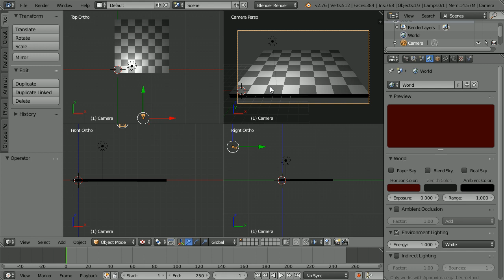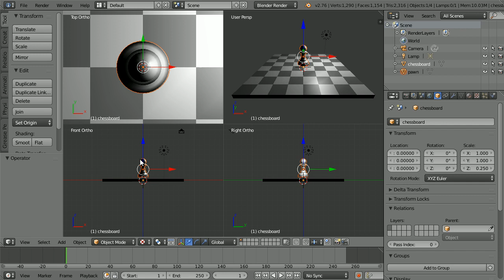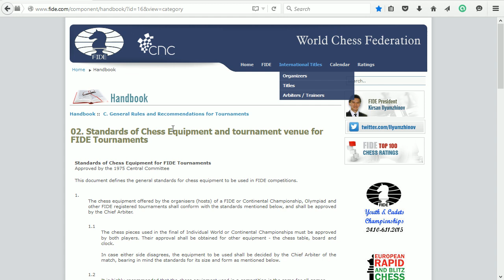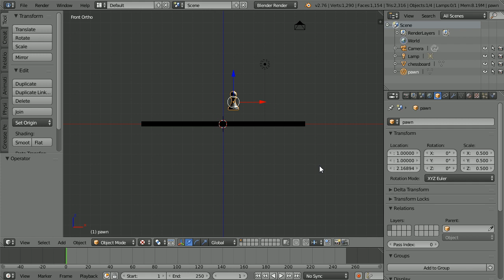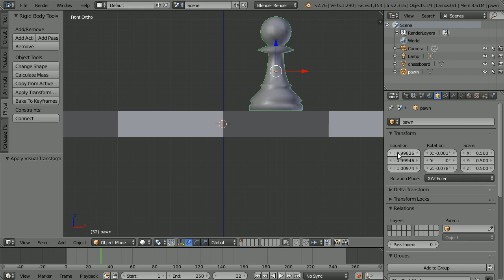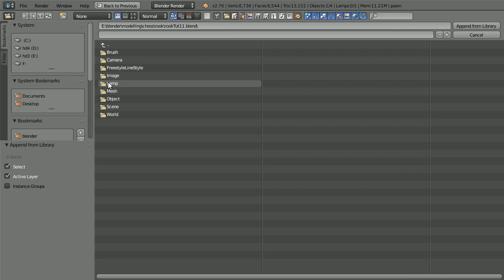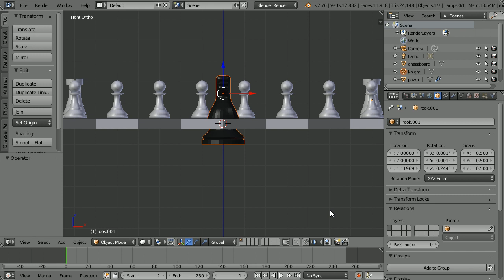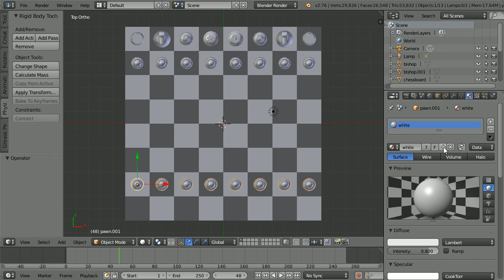Blender Chess Set - Using Drop to Ground to Place Pieces on the Board, Putting the Set Together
Drop to ground (floor) was an add-on that was made redundant when the physics engine was integrated into Blender. Using gravity and collision bounds is not essential for placing chess pieces on a board but it introduces a technique that could be very useful in other applications.

This tutorial shows how to put together all the chess pieces and the board (made in my other tutorials) to create a chess set scene.

The starting point is the end of the chess board tutorial.

The steps for adding a chess piece are -

File menu, Append the piece into the scene
Scale (most of the pieces I made needed a factor of 0.5 except for the knight (0.7) and the bishop (0.45)
Drop the piece onto the board (set the Z location)
Place the piece on its square (set the X and Y locations)
Link the material to the piece
Duplicate the piece, place the duplicate on its square

The steps for dropping a piece onto the board are -

With the board selected, in the physics tab click Add Passive
In the Physics properties window reduce Sensitivity Margin from 0.04 to 0.01
The above steps only need to be done once
With the piece selected, in the physics tab click Add Active
Place the piece just above the board
In the Timeline window click Play
When the piece has come to rest, click Pause
In the physics tab click Apply Transformation
Click Remove to remove physics from the piece
In the Timeline window click Rewind

All the files used in the tutorial and the finished file can be downloaded from my website -